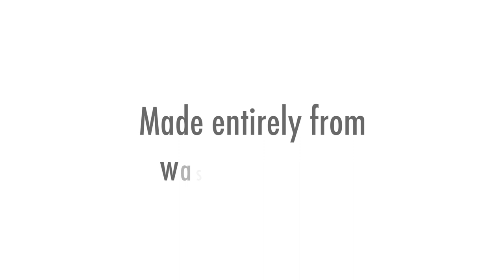One Piece Suits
Our renowned One Piece Suits have been updated with new colours and are out now. Each Suit will now come with its own storage bag / changing mate, made entirely from waste materials.